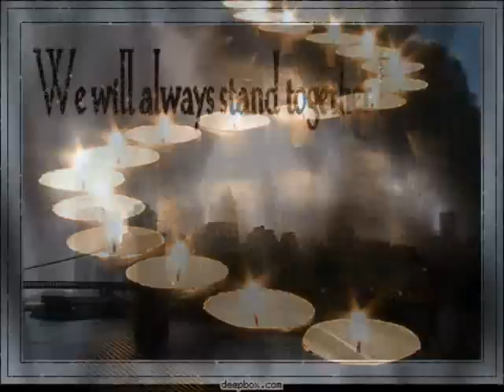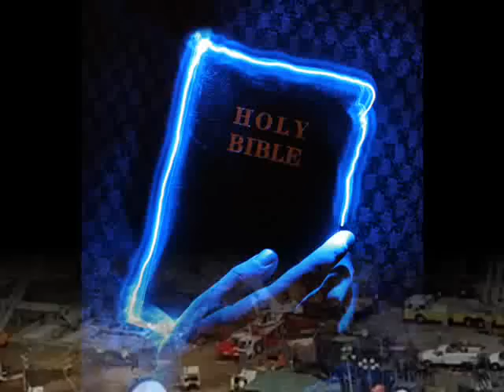JOSE ORTIZ - LAS TORRES GEMELAS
EL JIBARITO CRISTIANO  JOSE ORTIZ  - RECORDANDO SEPTEMBER 11 2001